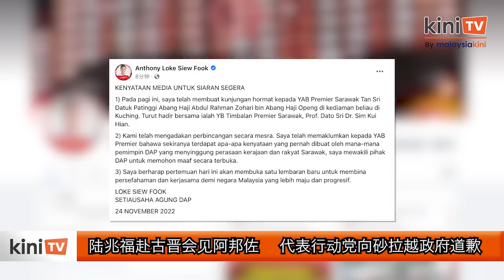陆兆福林冠英向砂拉越政府道歉 期盼为国家前途携手合作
行动党秘书长陆兆福和全国主席林冠英，今天纷纷向砂拉越政府道歉。

陆兆福今早在古晋会见了砂拉越首长阿邦佐哈里和第三副首长沈桂贤。

他随后在面子书写道，“我们展开了友好的会谈。我告诉首长，如果任何行动党领袖发表的言论得罪砂拉越政府和人民，我代表行动党公开道歉。”

陆兆福希望，今天的会面能为马来西亚发展和进步打开合作和建立共识的新篇章。

此外，林冠英也在面子书表示，“我为自己得罪砂拉越首长和砂拉越政党联盟州政府的言论道歉。国家的未来更重要，且让我们重新开始及合作。”

林冠英呼吁，携手保障大马的多元社会和文化，同时保护半岛、沙巴和砂拉越在联邦宪法下的利益。